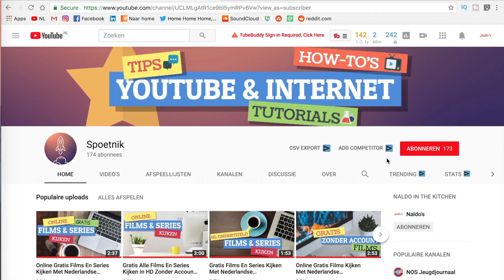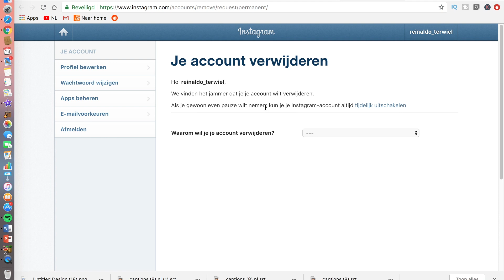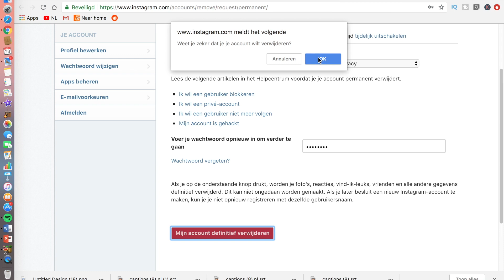Hoe Verwijder of Deactiveer je een INSTAGRAM Account?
Hoe verwijder of deactiveer je een Instagram account definitief is vandaag het onderwerp wat ik behandel. Voor het uitvoeren van deze actie moet je wel onthouden dat er verschil zit tussen deze twee. Deactiveren is het offline zetten van je Instagram account en zorgt ervoor dat je, als je weer inlogt. Je account weer activeert. Verwijderen daarentegen is het permanent laten verdwijnen van je Instagram account. In deze video leg ik dus stapsgewijs uit hoe je je Instagram account verwijdert of deactiveert. Voor het uitvoeren van verwijderen of deactiveren van je Instagram account moet je wel ingelogd zijn op je Instagram account. Alleen dan kun je hem verwijderen of deactiveren. Bedankt voor het kijken.

Camera's en/of apparatuur die zijn gebruikt om mijn video’s te maken

De tools die ik gebruik om te groeien, begrijpen en analyseren van YouTube

📈De tool die alle data van YouTube versimpeld (VidIQ)!